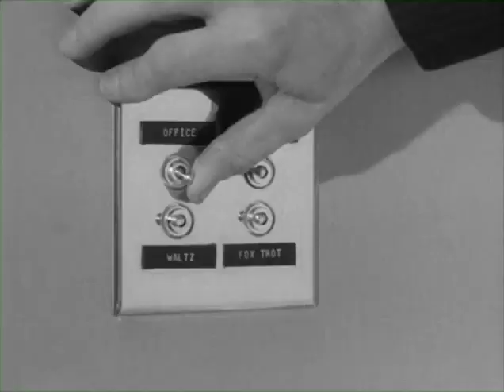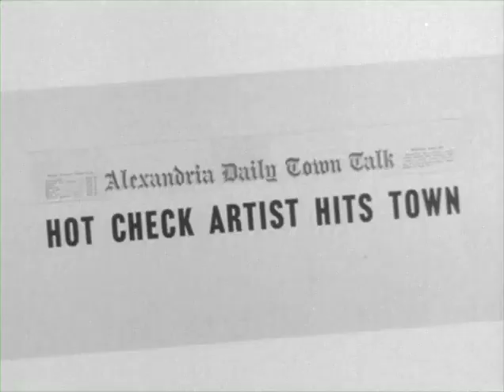DEADLINE -- The Neon Touch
with Robert Dowdell and Ivor Francis